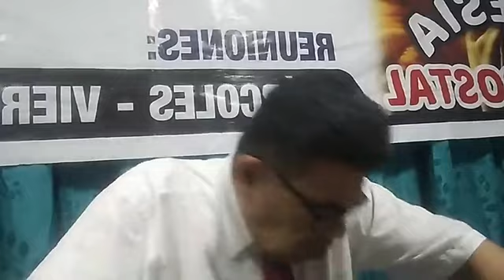BUSCANDO A JESÚS 27/06/23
CONTRIBUYA CON LA OBRA:
YAPE O PLIN AL:
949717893